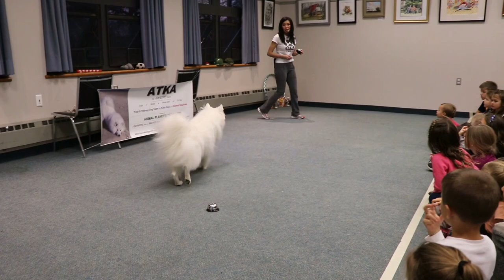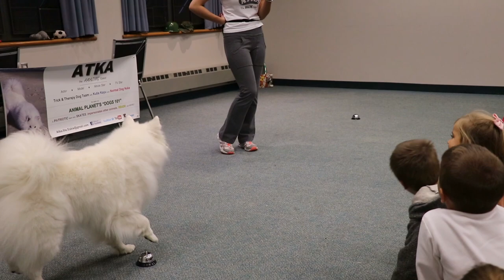American Eskimo Dog's comedy routine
Kayu's comic relief during our dog tricks show at the Wall Township Library in NJ - November 2017